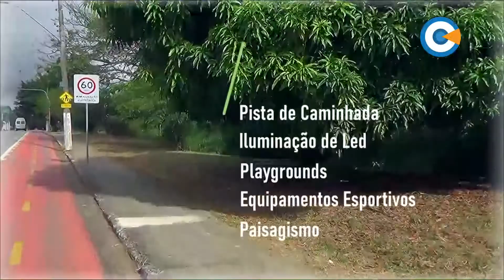Fiscalização Pública - Ver. Professor Edson - PSD - 10/5/2021